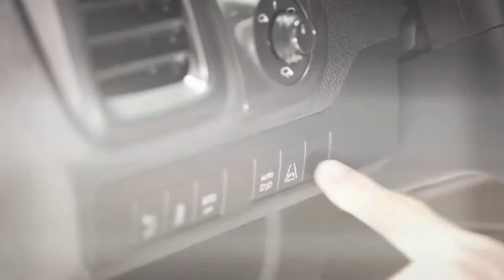Citroën Technology Lab Alerta de cambio involuntario de carril 1